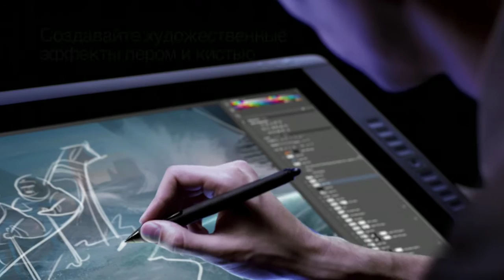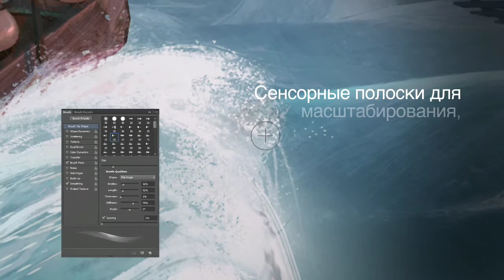Cintiq 22HD Русский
The Cintiq 22HD's combination of a 21.5" HD, wide-format LCD and industry-leading pen input capabilities allows photographers, designers, and other creative professionals to work naturally and intuitively, directly on the surface of the display.